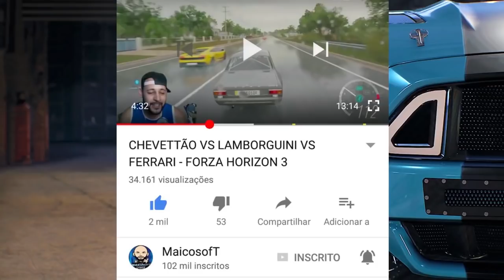COMPREI O IMPALA 67 DO SUPERNATURAL E RACHA CONTRA GETAWAY E LEITE QUENTE - THE CREW 2 BETA